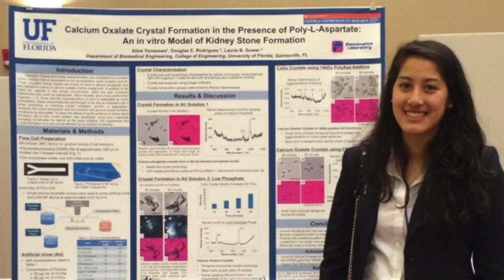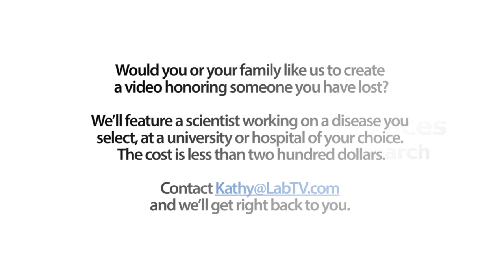"It Is a Playground and an Opportunity to Create Something."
Meet Aline Yonezawa, a graduate student in the The Davis Lab at Emory University. Aline's research involves tissue engineering, growing body tissues in the lab, with the goal of curing heart failure.